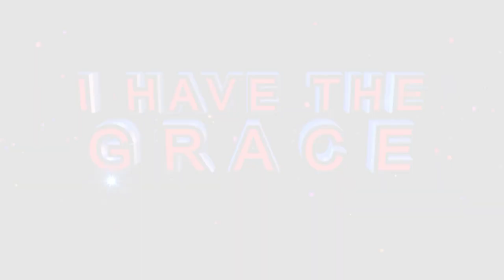MORE MOMENTS OF HEALING, DELIVERANCE AND PROPHECY BY Prophet Andries Semono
See how the Anointing of God entrusted upon Prophet Andries Semono is used to minister Healing, Deliverance and Words of Prophecy the people of God.